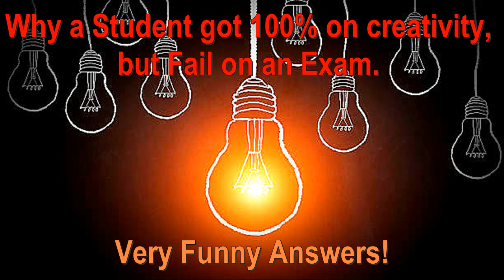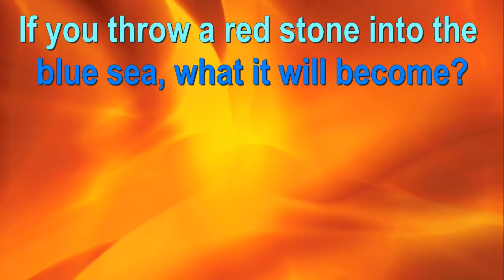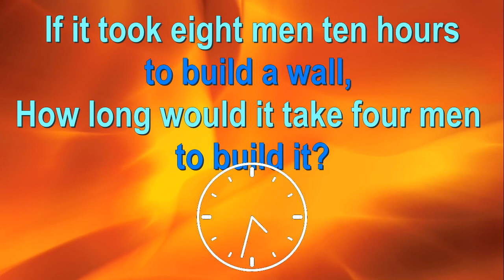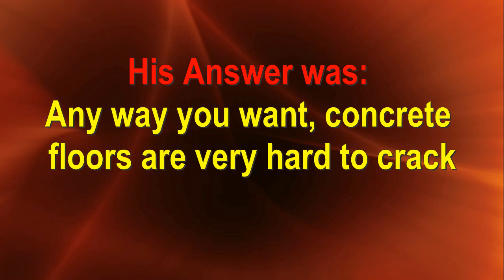Why a Student got 100% on creativity, But Fail on an Exam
We try to produce the fun videos channel with hands-on experience. Tracy, Vicky, Cindy, and Judy make learning and fun toy videos. They love animals, play-doh, Minions, surprise eggs opening, Lego, toy reviews, Disney toys, VTech toys, Cookie Monster, Disney Princess Ariel from The Little Mermaid, Sofia The First and Disney Cars Toys Lightning McQueen.
Our videos feature toys from popular Disney movies like Frozen with Elsa and Princess Anna dolls. You'll also find funny Mickey Mouse Clubhouse and Peppa Pig Videos. We hope these videos will bring your family as much joy as we had creating it.